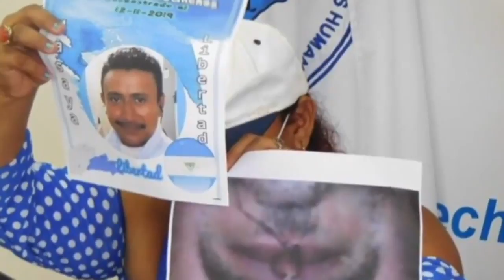La persecución contra excarcelados políticos: Nos han dado "muerte civil"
Hugo Brenes y William Balmaceda, son dos excarcelados políticos que sufren persecución. Mientras Brenes podría ser encarcelado nuevamente, Balmaceda sufre asedio permanente en su casa de habitación.